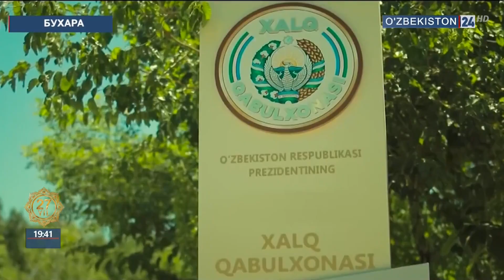Сдача в эксплуатацию жилья для малообеспеченных семей, инвалидов в Бухарской области